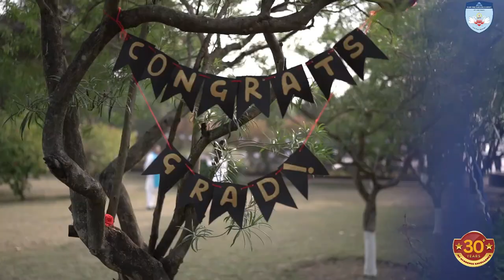SRHU- A Visual Journey